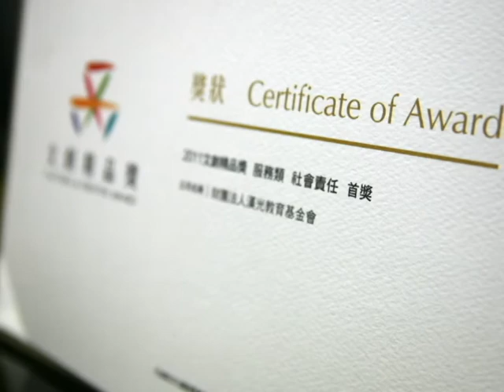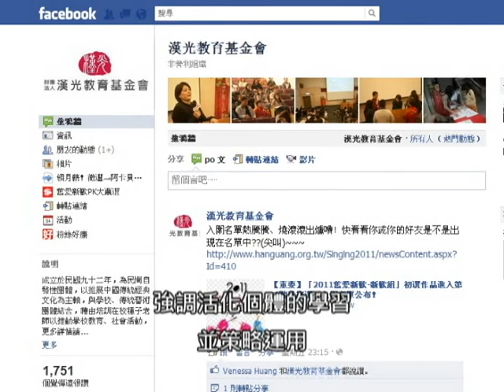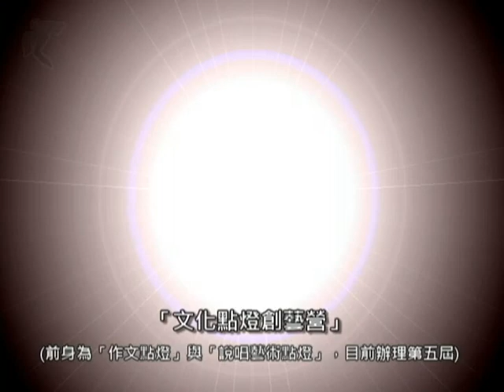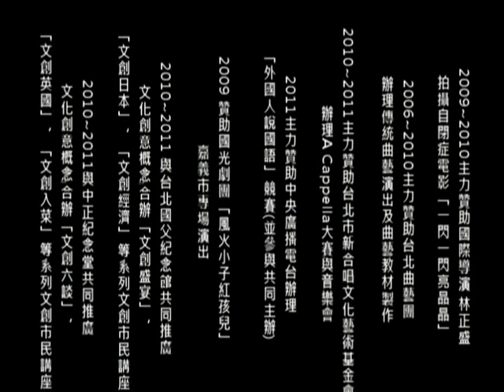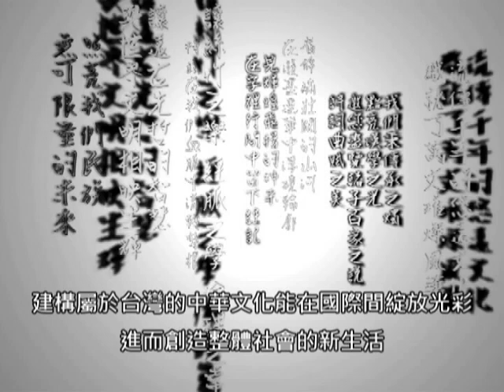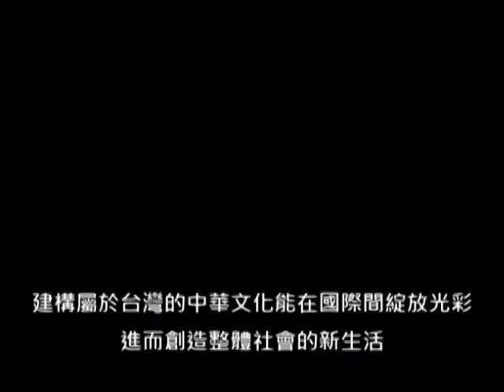漢光教育基金會簡介